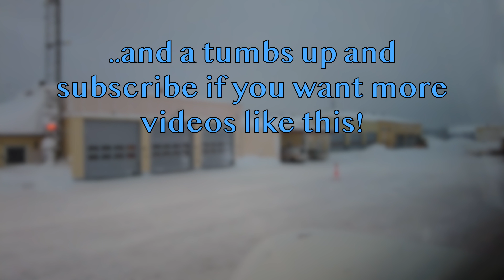ARN - OER ✈️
Flight from Stockholm Arlanda (ARN) to Örnsköldsvik (OER) ✈️

Skip to the action:
00:00:00 Startup
00:02:00 Start taxi
00:04:55 Takeoff
00:11:40 Climbing out of clouds
00:14:48 Level off at cruise level
00:46:10 Start descent
00:57:25 Start approach rwy 12
01:00:49 Gear down
01:03:10 500 ft
01:03:50 100 ft
01:04:50 Taxi to stand